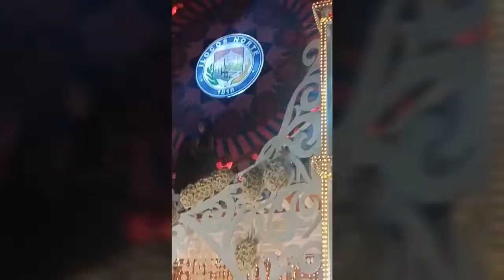Ilocos Norte Capitol Paskuami Ditoy 2018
Ilocos Norte Capitol light-up to kick off ‘Paskuami Ditoy’ 2018